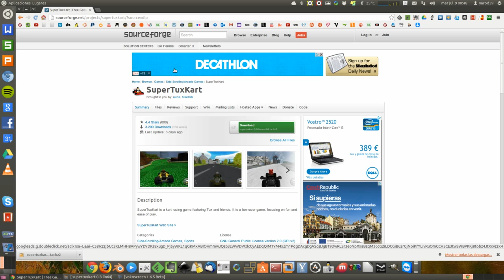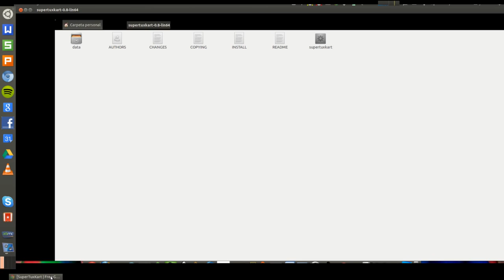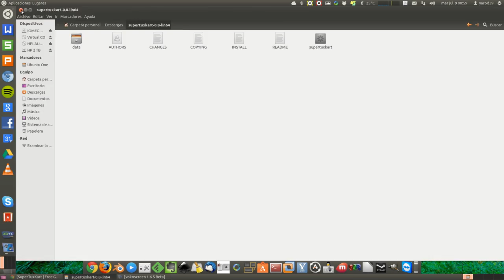ACTUALIZACIÓN DE SUPERTUXKART ...